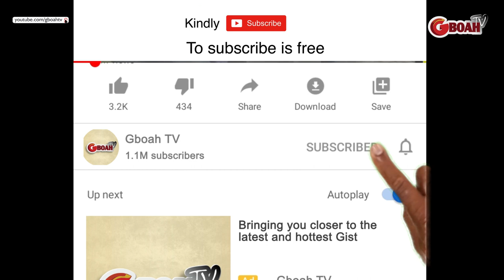See Moment Ireti Osayemi, Sola Kosoko Steal The Show Dance & Spray Tope Alabi While She Performs